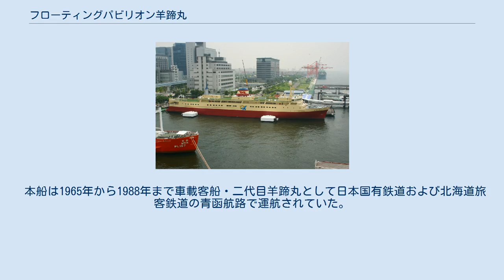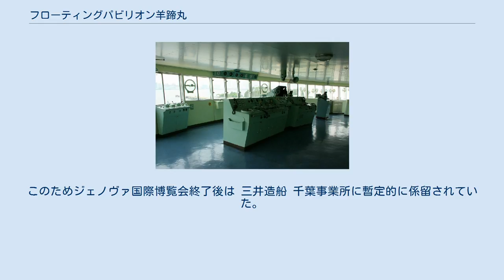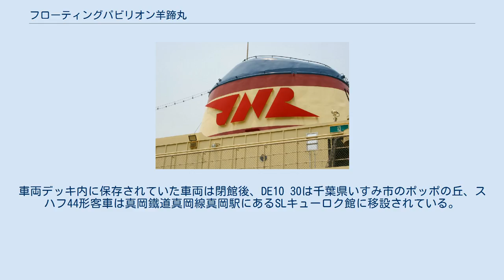フローティングパビリオン羊蹄丸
東京都の博物館_(廃止)
フローティングパビリオン羊蹄丸（フローティングパビリオンようていまる）とは、東京都品川区東八潮（いわゆるお台場地区）にある船の科学館の別館として、隣接する青海北ふ頭公園内に係留されていた博物館船（屋外展示博物館）。
 本船は1965年から1988年まで車載客船・二代目羊蹄丸として日本国有鉄道および北海道旅客鉄道の青函航路で運航されていた。
その後、船体外観を就航当時のまま保存利用しつつ、内部は博物館展示施設として全面的に改装し、1996年より船の科学館の別館として公開されていた。
 終航から船の科学館での展示までに8年もの期間を要したのは、船の科学館の所在地の臨海副都心地域が港湾再開発指定地区となったため繋留認可が保留となっていたことによる。
このためジェノヴァ国際博覧会終了後は 三井造船 千葉事業所に暫定的に係留されていた。
なお隣接する南極観測船「宗谷」の繋留は地区指定前である。
 2011年の閉館後は新居浜港に曳航され新居浜工業高等専門学校 において調査された後、株式会社宮地サルベージによって船舶解体された。
これは、シップリサイクル条約の完全実施が確認された世界初の事例として日本海事協会に認定されている 開館当初、船の科学館別館として位置付けられ入館する際に別途入館料が求められていたが、2008年6月時点では無料で開放されていた。
車両デッキ内に保存されていた車両は閉館後、DE10 30は千葉県いすみ市のポッポの丘、スハフ44形客車は真岡鐵道真岡線真岡駅にあるSLキューロク館に移設されている。